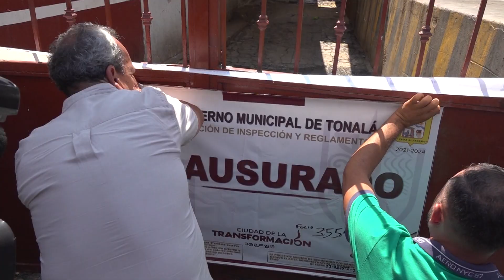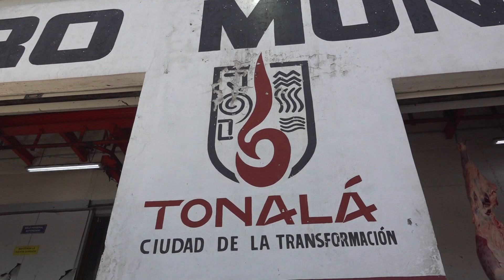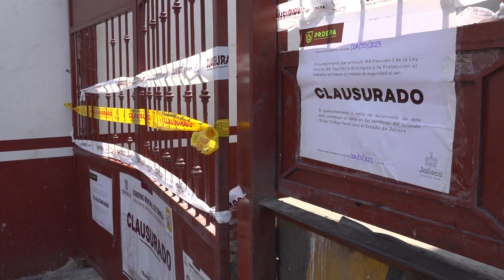Clausuran autoridades el rastro de Tonalá